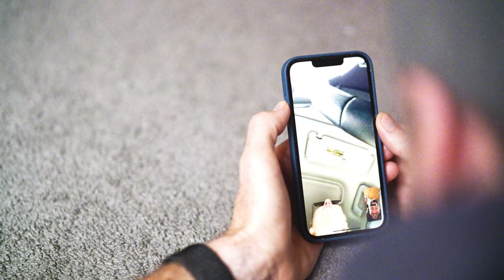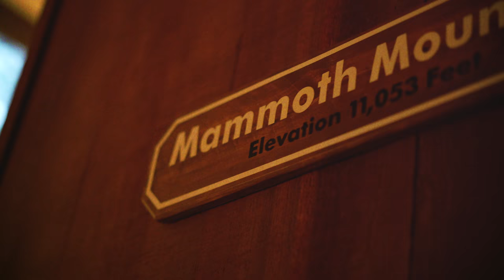Mammoth Mountain -- (Sony Alpha 1)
VERY excited for my best bud Rogo tying the knot this weekend. Here are a few moments with the squad from the bachelor party up in mammothmountain.

Shot with SonyAlpha1